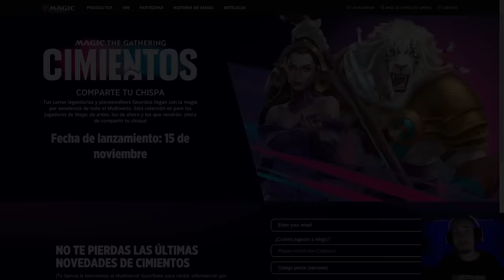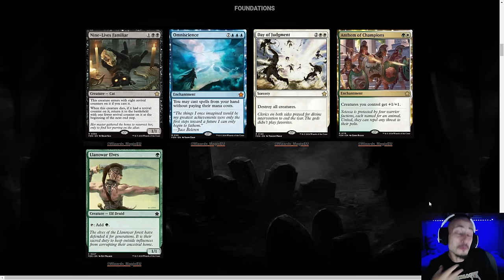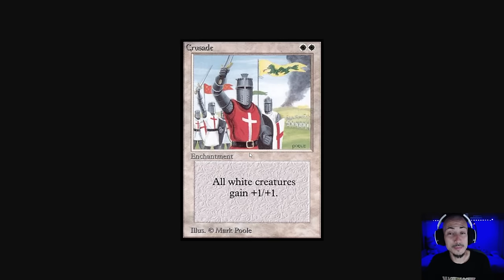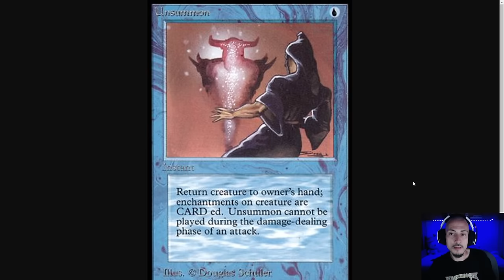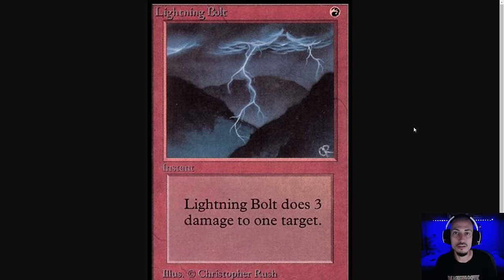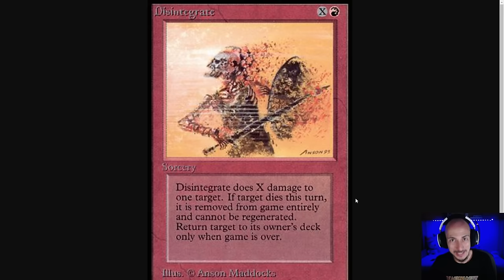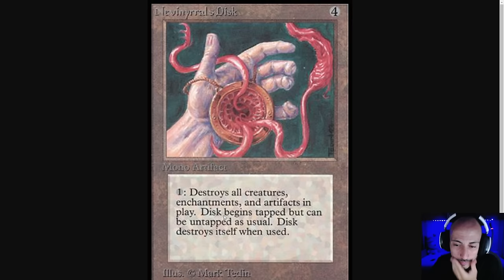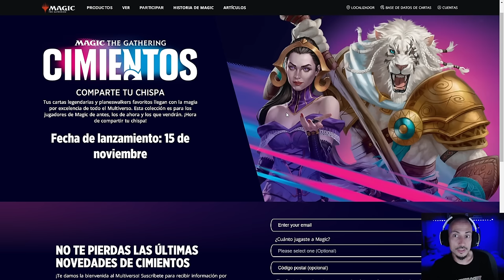LO QUE PODRÍA SER EL NUEVO FUTURO DE MAGIC: Cimientos (Foundations)